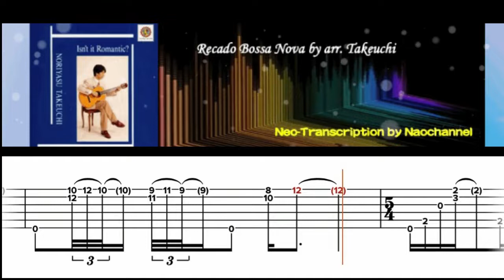Solo Guitar - Free Sheet Music : Recado Bossa Nova by arr. Takeuchi（Neo-Transcription）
My wish is to let more people know about this wonderful performance.
My hope is that more people will learn about the wonders of the classical guitar.
This video was created as a basic educational resource for the classical guitar. I'm a fan of this musician.